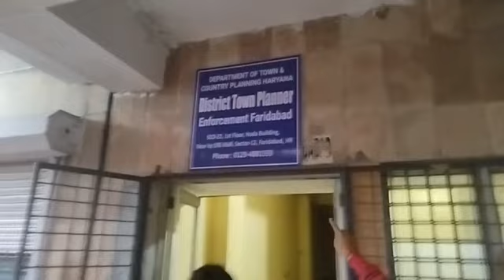तिगांव में तोड़ दिया शिवजी लाल, प्रवीण मेंबर का मकान.. ऑर्डर की कॉपी देखने के लिए पहुंचे DTP Office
लेकिन JE ने नही दिखाया आर्डर..
प्रशासन पर भड़के मेंबर प्रवीण..
बोले कोर्ट के जरिए करूंगा कार्रवाई..